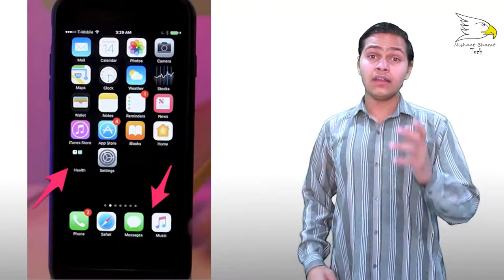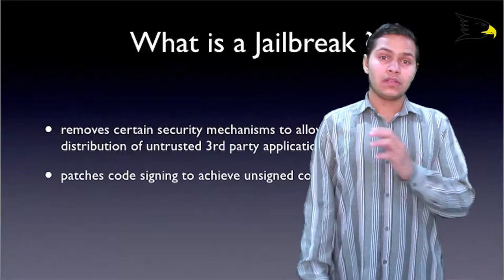What Is Rooting And Jailbreak | Advantage and Disadvantage | Explained | Nishant Choudhary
Rooting is the process of allowing users of smartphones, tablets and other devices running the Android mobile operating system to attain privileged control over various Android subsystems

modify (a smartphone or other electronic device) to remove restrictions imposed by the manufacturer or operator, e.g. to allow the installation of unauthorized software.
"in order to use these programs, iPhone owners have to jailbreak their device"